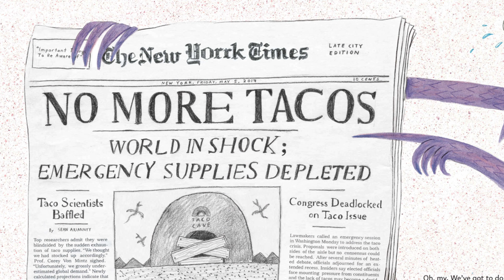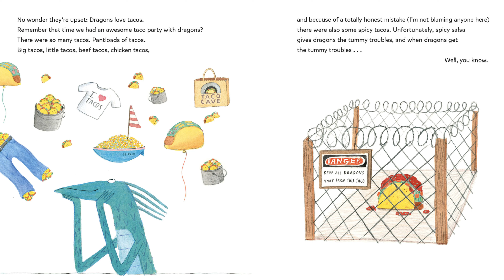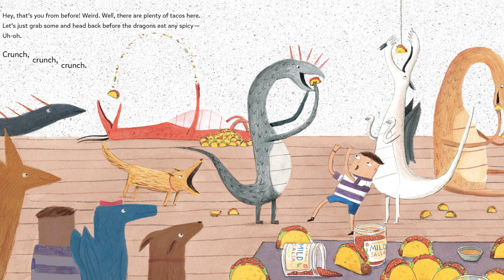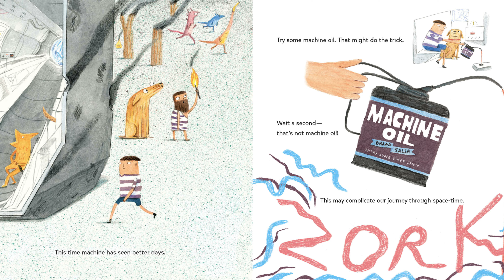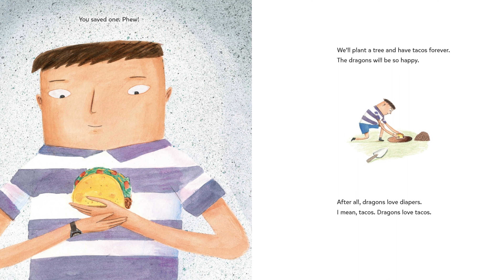🐲🌮Dragons Love Tacos 2: The Sequel - Kids Book Read Aloud - Adam Rubin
The hilarious sequel to the smokin’ hot New York Times best seller, perfect for story time. News alert! It has just been discovered that there are NO MORE TACOS left anywhere in the world. This is a huge problem because, as you know, dragons love tacos. If only there was a way for the dragons to travel back in time, to before tacos went extinct. Then they could grab lots of tacos and bring them back! It’s the perfect plan, as long as there’s no spicy salsa. You remember what happened last time . . .

Dragons Love Tacos: 2 The Sequel
Written by Adam Rubin
Illustrated by Daniel Salmieri

Please support the author and publisher and purchase the book for your home library.